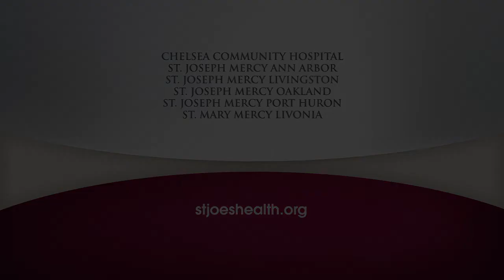Patient Testimonial: Dorthea Ross - TAVR Patient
Dorthea Ross talks about new hope and her experience with TAVR.